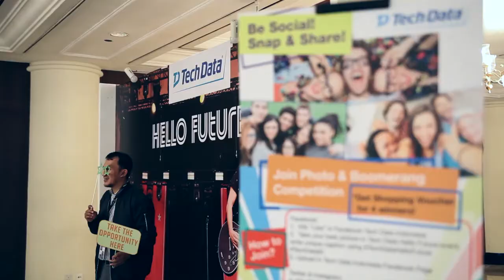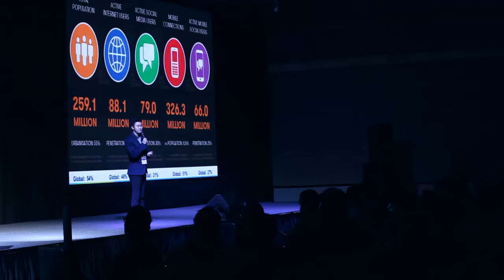HELLO FUTURE! The Shift to Intelligent Data Center by Tech Data - 3 Oct 2017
Longing for your own intelligent data center at the office? Here’s an event that will enlighten your reference for data center software! Held in cooperation with Citrix, Tech Data Indonesia invited their honorable guests for a day of both information and entertainment. Who says IT can’t be fun?